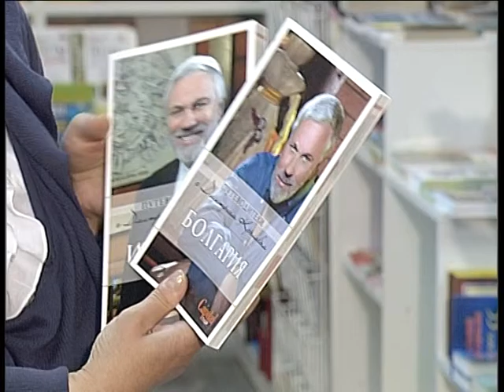Словарный запас: Путешествие. 02.06.2011